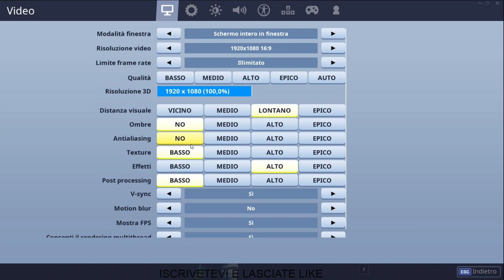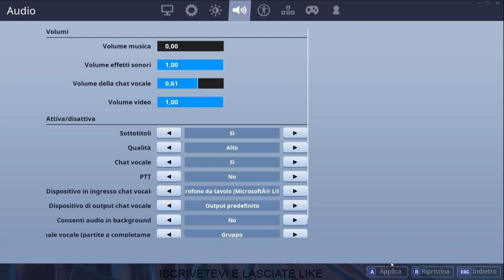Live Fortnite ita gioco con voi e provini